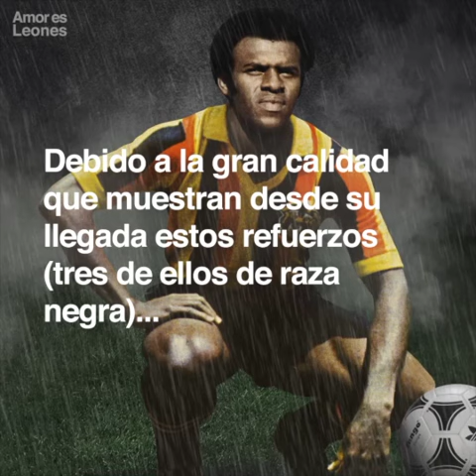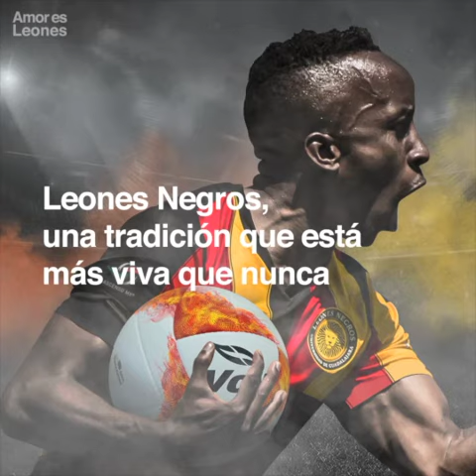Leones Brasileños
El joga-bonito ha estado siempre ligado al equipo de la U. de G.
Grandes figuras del futbol carioca han portado nuestros colores.

Para la temporada 74-75 arribaron a México nuestros primeros
refuerzos brasileños, una camada de jugadores extraordinarios
provenientes del Santos de Brasil… el Santos de Pelé.Carlos de Jesús Eusebio, Roberto da Silva y Belarmino de Almeida
Jr. “Nené”, así como el atacante del Fluminense Jair de Jesús Pereira.

El futbol tapatío nunca volvería a ser el mismo, debido a la gran
calidad que muestran desde su llegada estos refuerzos (tres de ellos
de raza negra)… el cronista Ángel Fernández rebautiza al equipo
como los Leones Negros. Desde entonces la magia del futbol brasileño
ha deleitado a la afición melenuda.

Por nuestras filas han pasado grandes nombres como los de Nilson Díaz,
Juary dos Santos, Hugo Aparecido, Tadeo Galván de Oliveira, Reynaldo
Güeldini, Esdon Vieira y por supuesto el mundialista Amaral.

Ese es el ADN de nuestro equipo. Leones Negros, una tradición que está
más viva que nunca.